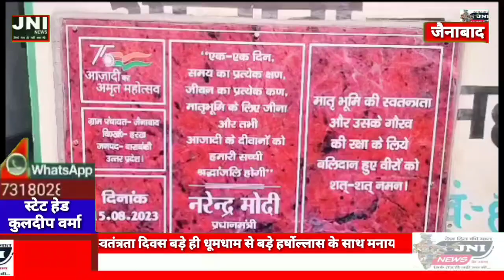स्वतंत्रता दिवस बड़े ही धूमधाम से बड़े हर्षोल्लास के साथ सभी प्रतिष्ठानों कार्यालय में मनाया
आज जनपद सहित पूरे देश एवं प्रदेश में 15 अगस्त स्वतंत्रता दिवस बड़े ही धूमधाम से बड़े हर्षोल्लास के साथ सभी प्रतिष्ठानों कार्यालय में मनाया गया इसी क्रम में ग्राम पंचायत जैनाबाद के पंचायत भवन में ग्राम प्रधान जय सिंह वर्मा उर्फ गुड्डू एवं डी डी सी सदस्य राम सजीवन रावत ने संयुक्त रूप से ध्वजारोहण किया और प्राथमिक विद्यालय जमापुर की प्रधानाध्यापिका ने भी बच्चों के प्रति संदेश देकर जागरूक किया आइए देखते हैं स्टेट हेड कुलदीप वर्मा की  रिपोर्ट मे